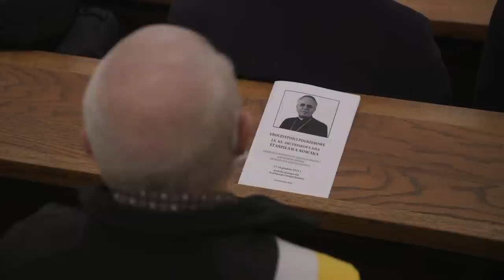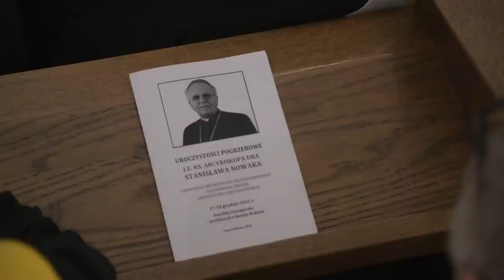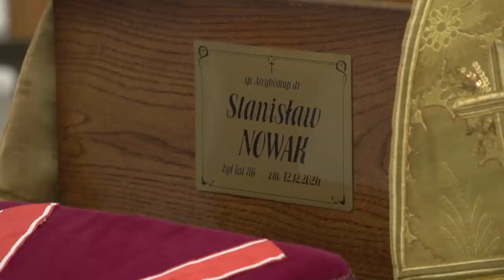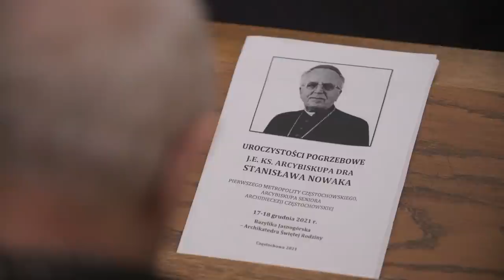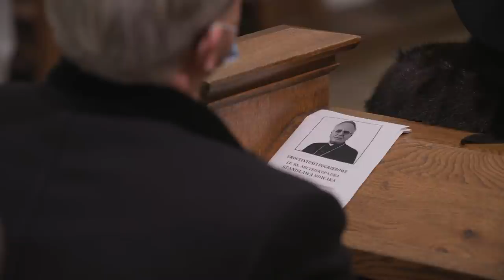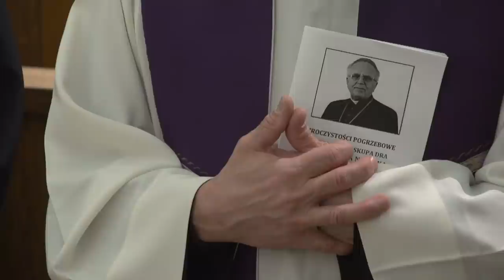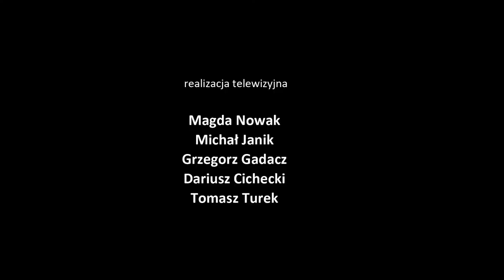Uroczystości pogrzebowe śp. abp. Stanisława Nowaka - archikatedra częstochowska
Transmisja uroczystości pogrzebowych śp. abp. Stanisława Nowaka, pierwszego metropolity częstochowskiego w archikatedrze częstochowskiej. 18 XII 2021 r.